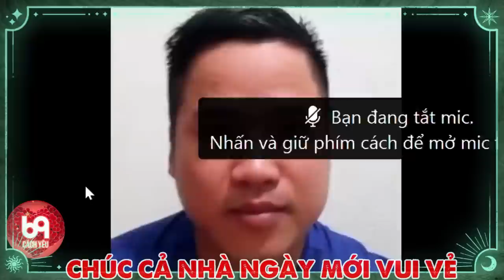Anh Dân Tộc Lên Phố Tấu Hài, Tán Gái Bằng Tiếng Mẹ Đẻ Làm Khán Giả Vỗ Tay Rầm Rầm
BMHH_503
69 Cách Yêu là trang cập nhật những chương trình hẹn hò, ghép đôi, mai mối hot nhất hiện nay BẠN MUỐN HẸN HÒ, HẸN ĂN TRƯA, VỢ CHỒNG SON, YÊU LÀ CƯỚI, MAI MỐI CÙNG NGƯỜI LẠ